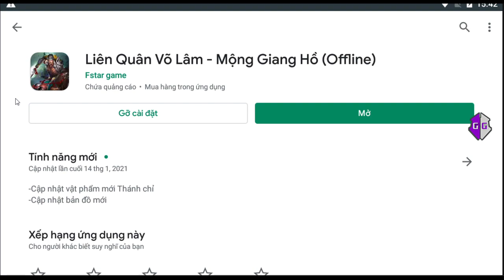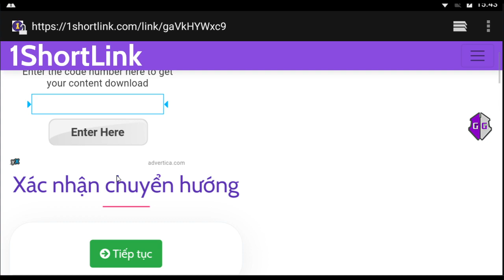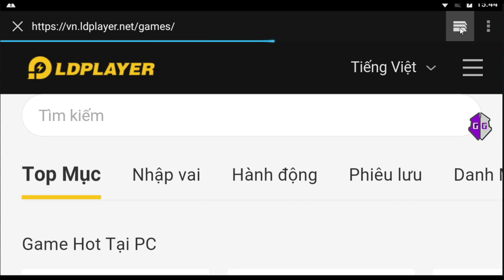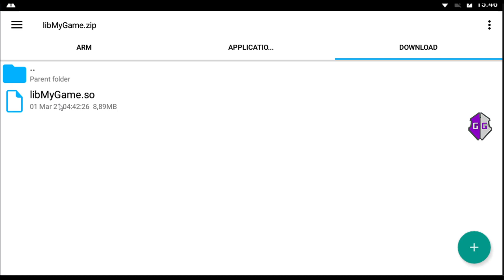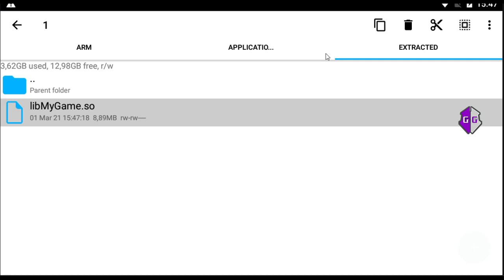Liên quân võ lâm v1.0.52 hack vô hạn xu, bạc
►Inb trực tiếp: m.me/KilohackOfficial